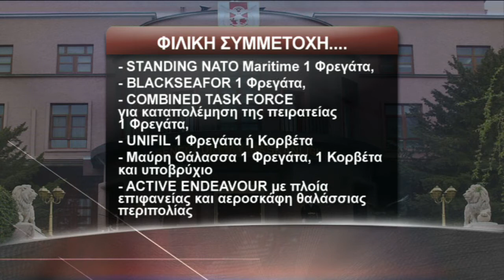«Πρόγραμμα Ναυτικής Ασφάλειας» η αποστολή του Μπαρμπαρός